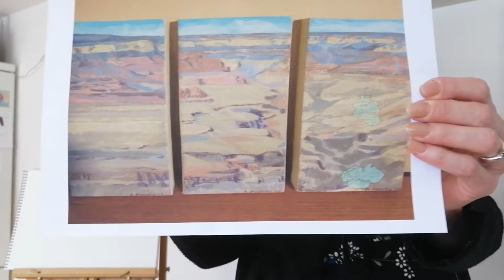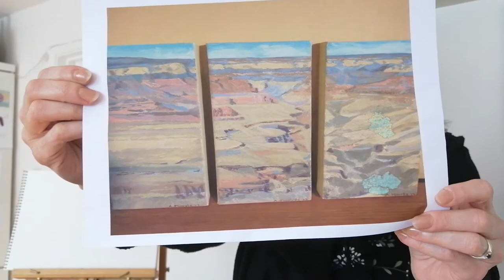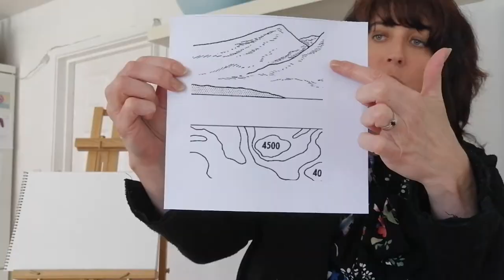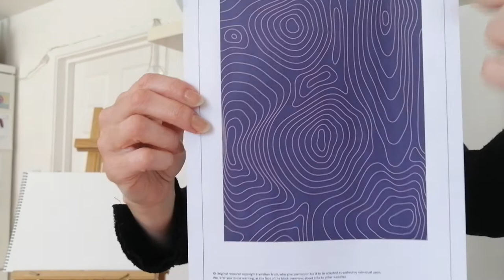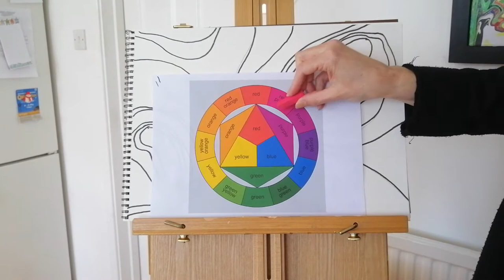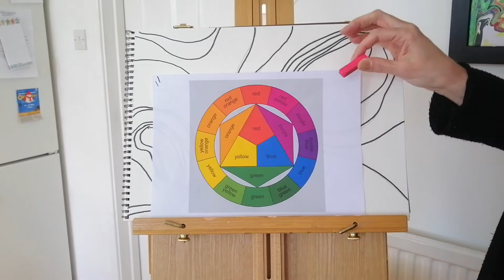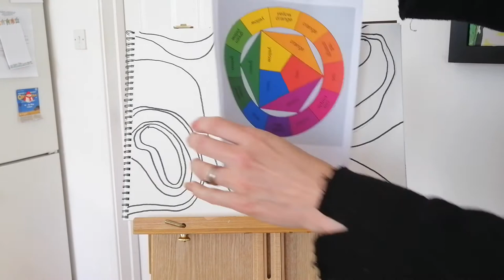Grand Canyon abstract art